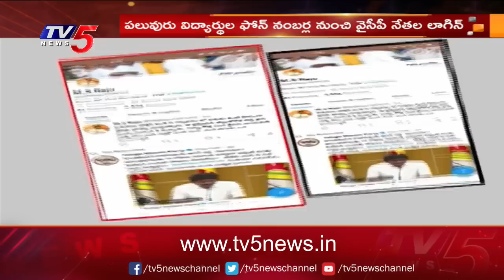నారా లోకేష్ జూమ్ మీటింగ్ లో వైసీపీ నేతల రావడంపై రాజకీయ రచ్చ | Political Heat in AP | TV5 News